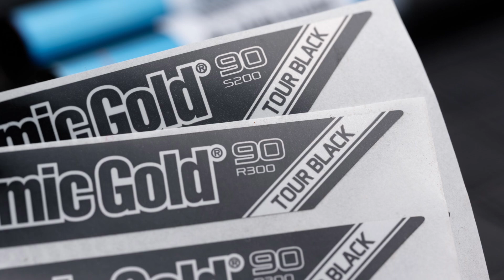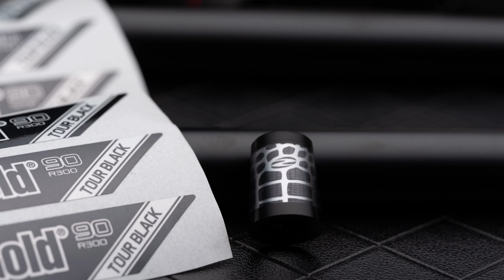조디아 카이만 4 CB + 다이나믹골드 투어 블랙 90 샤프트(Zodia Caiman 4 Iron/Wedge + Dynamic Gold Tour Black 90)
조디아 카이만 4 아이언과 웨지
그리고
다이나믹골드 투어 블랙 90
고객님의 실제 피드백 : "손맛이 미쳤는데 방향이나 거리도 좋아"